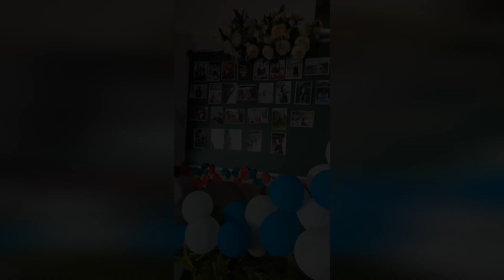Teachers Day 2022